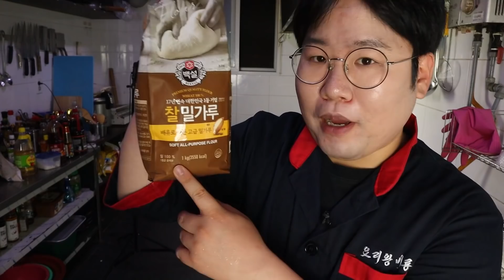칼제비 수제비 만들기의 모든것, 반죽부터 자세하게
안녕하세룡~ 안녕하세용~ 안녕하세영~ 삐룡입니다!
오늘은 추운 겨울 맛있는 칼제비 드시라구~~준비했어요!
 (오늘도 영상을 시청하러 와주셔서 감사합니당:♥)
대용량 음식을 만들때, 제가 있는곳이 먹자골목이라서 주변 상인분들도 나눠드리고,
매번 식사하실때 반찬없이 드시는분들도 많아 나눠드리고있어요.
음식은 폐기하는 일 없으니 걱정마세요~♥
♥Please enable subtitles in settings♥
[I’m leaving a pinned comment because many people ask me what I do with so much food if I cook such a big portion.]
I’m at a food district where there are many restaurants around, so I give out the food to my neighbors at other restaurants or to other people who are in need. :)

I am cooking and eating(MUKBANG) in Korea.
I am interested in all the ingredients and dishes of the world.
So I want to make better food and videos.
I will continue to add English subtitles.
I really love everyone.